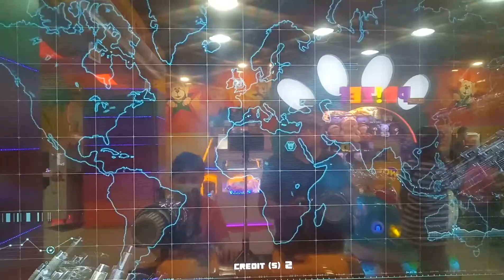Hamtaro Plush Transformers Human Alliance Dual Play